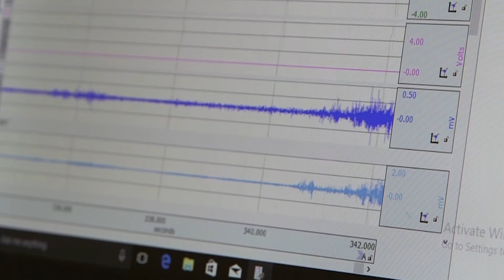Working Memory and Language Laboratory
Here in the working memory and language lab we look at how children use language to solve problems and remember information.  So, working memory is really just holding onto information while also using that information in service of some immediate goal.  One of the studies that we're currently working on is
called the development of rehearsal in children and so we are looking at a strategy called verbal rehearsal, which is where you, if you're getting a list of items for example you might say the names of those things over and over to yourself repeatedly.  We know a lot about how adults do this, we know very little about how children do it.